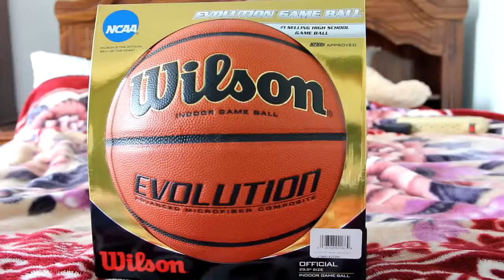Wilson Evolution Basketball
Wilson Evolution Basketball, Wilson Evolution Basketball